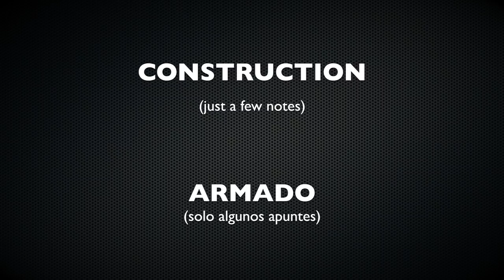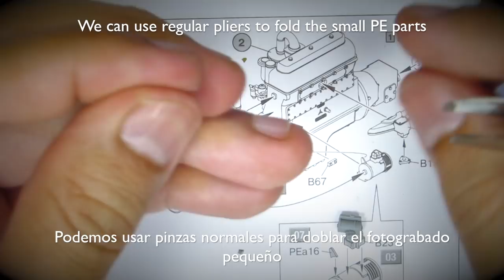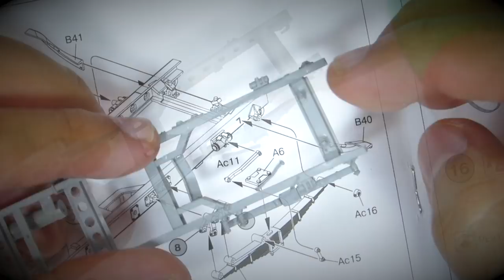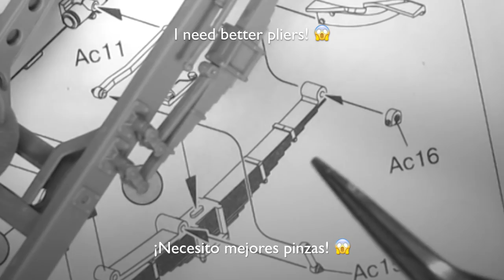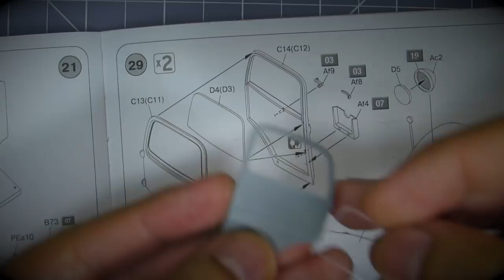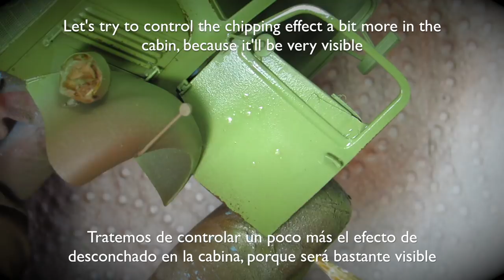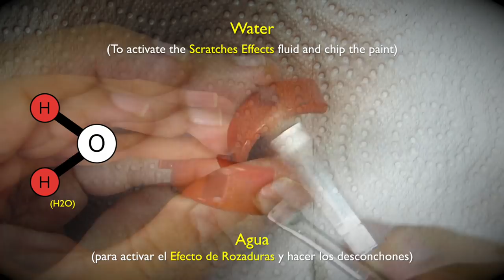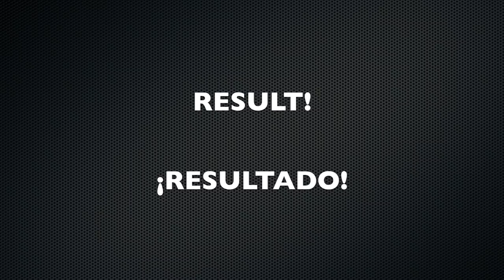How to Build, Paint and Weather a realistic Scale Model! MiniArt's 1/35 German Cargo Truck L1500S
and enter the following code in your shopping cart to get an exclusive discount!
CONCLUSION
Although some people may find this model 'over engineered', I actually enjoyed the challenge. The attention to detail is impressive and everything fits very well, but be careful when handling it, because some pieces are extremely thin and you can break them very easily.
I recommend it, specially to intermediate and advanced modelers!

CONTENTS
0:41 Contruction
7:51 Applying 'One Shot' Primer
9:20 Paint and Chipping Effect
19:27 Decals
21:21 Weathering
28:24 Result!

- Keep watching my videos! (allow ads to be displayed, if possible)
- Send me paints, tools, books, kits... or anything you want!
- Share my videos on social media and forums

¡Visita e introduce el siguiente código en tu carrito de compras para obtener un descuento exclusivo!
CONCLUSIÓN:
Aunque algunas personas dirán que el kit es demasiado complicado en su diseño, personalmente disfruté el desafío. La atención al detalle es impresionante y todo encaja muy bien, pero ten mucho cuidado al manipularlo, ya que algunas piezas se pueden partir muy fácilmente.
Lo recomiendo, especialmente a modelistas intermedios y avanzados

CONTENIDO
0:41 Armado
7:51 Imprimado con 'One Shot' Primer
9:20 Pintura y Efecto de Desconchado
19:27 Calcas
21:21 Ensuciado
28:24 ¡Resultado!

- ¡Sigue viendo mis videos! (permite que se muestre la publicidad, si es posible)
- Envíame pinturas, herramientas, libros, modelos... ¡o lo que quieras!

MUSIC

'‘All aboard’ and 'Get Back' by Silent Partner